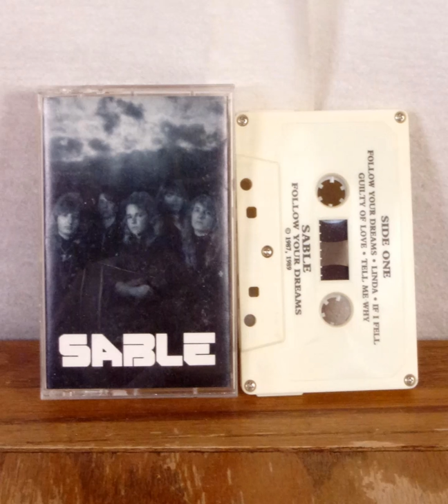Sable - Follow Your Dreams (1989) - 06. Running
From my own personal collection of over 100,000 Cd's, LP's and Cassettes. Ultra rare AOR hard rock demo from a band that most people have never heard of. Very hard to find release almost non-existent.